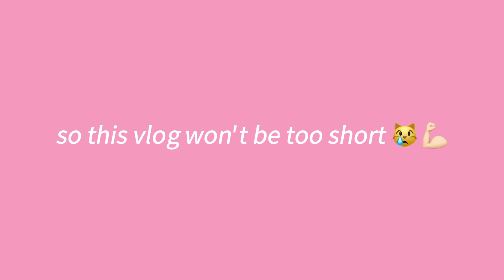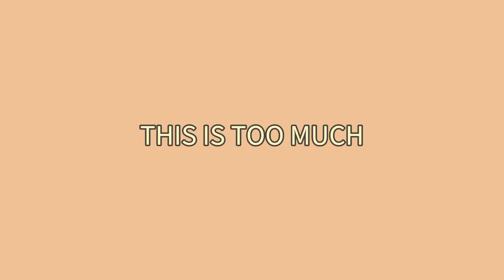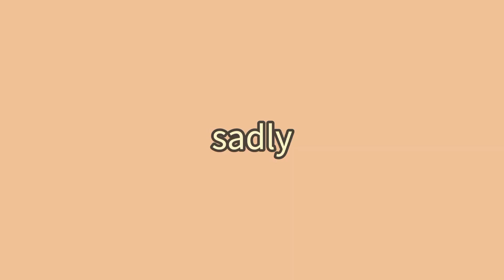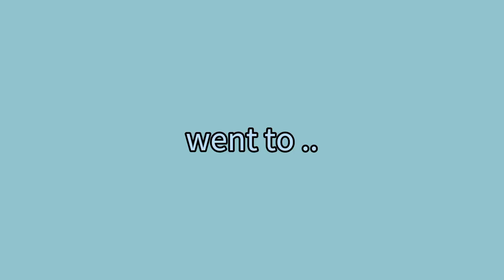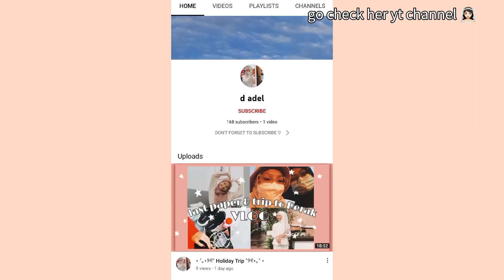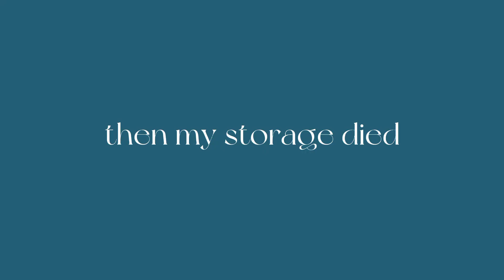short vlog 🏩 , going to Perak 📍 , wedding event 👰🏻‍♀️ , foods 🍡 , Kelly's Castle 🏰 , etc